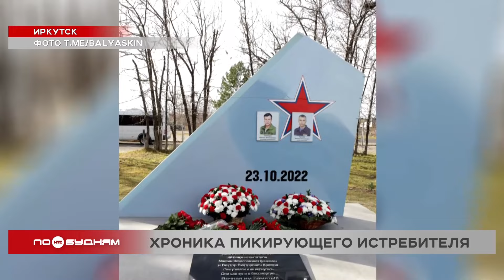Два года спустя: жизнь людей после падения истребителя на жилой дом в Иркутске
Иркутск - город авиастроителей. Со всеми плюсами и рисками. 23 октября 2022 года на жилой дом в микрорайоне Ново-Ленино рухнул многоцелевой истребитель Су-30. Оба пилота погибли, по счастливой случайности, гражданские не пострадали. В годовщину катастрофы Ксения Бутина вспомнила хронологию событий и собрала воедино все версии трагедии.

Эти кадры разлетелись по всей стране. Многоцелевой истребитель Су-30СМ поднялся с взлётной полосы Иркутского авиазавода для испытаний. Назад он уже не вернулся. Машина рухнула на жилой дом. Оба лётчика-испытателя погибли.

Теперь же вместо дома пустырь и цветы в память о погибших пилотах. С момента падения Су-30 в микрорайоне Ново-Ленино прошло 2 года.

КСЕНИЯ БУТИНА, корреспондент: "Именно здесь, в районе 2-го Советского переулка, рухнул истребитель. Авиакатастрофа произошла 23 октября, в воскресенье. Сейчас место крушения ограждено забором, а о трагедии напоминают лишь трещины на соседних домах".

18 часов 20 минут. Большинство горожан уже дома. Смотрят телевизор, готовятся к рабочей неделе. Мирный ход вечера прервал взрыв. На месте двухквартирного дома образовалась воронка.

ОЛЬГА МИЛЁШИНА, жительница Иркутска: "Это где-то 5-6 метров от падения самолёта. Дверь была немного приоткрыта, и ударной волной меня... Там всё затряслось, и меня завалило остатками от дома. Там ещё паллеты были, всё завалило выше моего роста. Это чудо, что мы остались живы. "

Чудом оказалось и то, что владельцы разрушенного дома незадолго до аварии ушли в гости. После падения пламя охватило 200 квадратных метров. На ликвидацию ушло более часа. 150 жилых домов на 4 часа остались без света и воды. Первой версией стал отказ техники. Второй - ошибка пилотов. Однако позже стало известно, что экипаж перестал выходить на связь за 20 минут до катастрофы. Неуправляемая машина рухнула, выработав всё топливо. Отсюда возникло ещё одно предположение - неисправная система кислородного оборудования на борту, из-за чего оба члена экипажа потеряли сознание.

Сейчас на территории авиазавода пилотам установили мемориал. Пострадавшие жители вернулись к нормальной жизни. Те, кто остался без дома, уже обустроились на новых жилплощадях. Остальным иркутянам возместили материальный ущерб, который нанесли осколки истребителя. Единой официальной версии трагедии нет до сих пор.